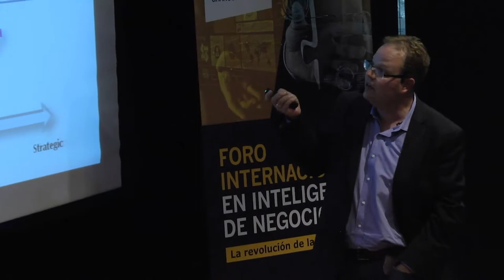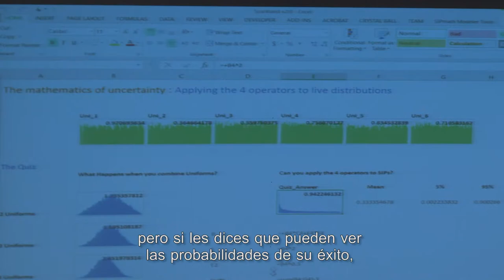Foro Internacional en Inteligencia de Negocios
Los datos y el manejo de información son vitales para el crecimiento de una organización, es por eso que esta año en el Poli, 3 expertos nacionales e internacionales se reunieron en el Auditorio Jaime Michelsen para hablar sobre el futuro de los negocios y cómo aprovechar la información (Big data) para el desarrollo empresarial.